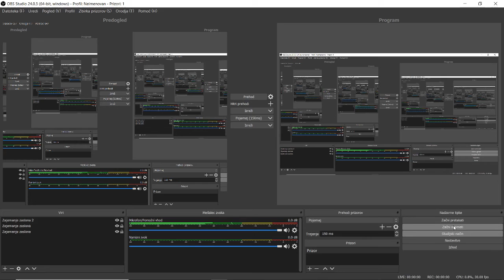NM 02.2: Stabilnost numerične metode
Numerične metode